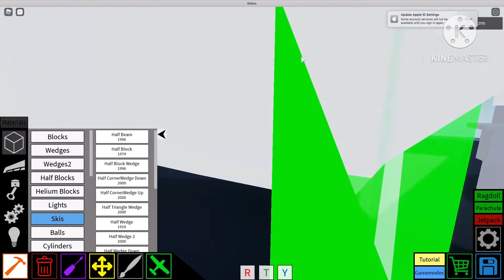P-40 Tutorial Plane Crazy Part 4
If you wanna paint it in my colors
The green is
90, 90, 70